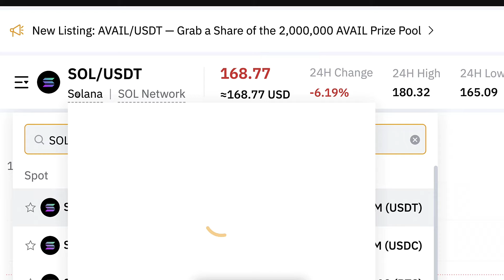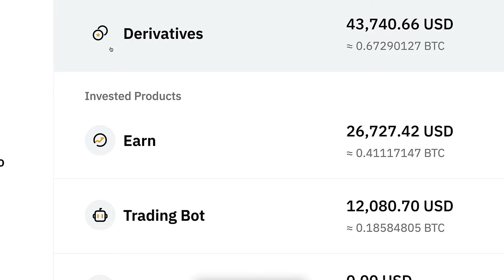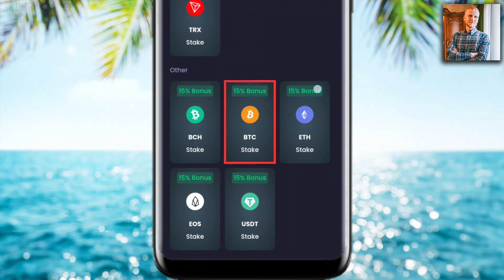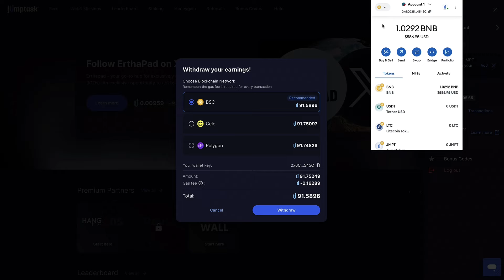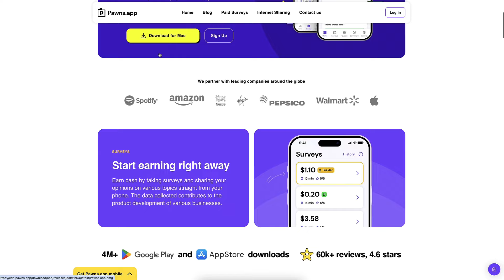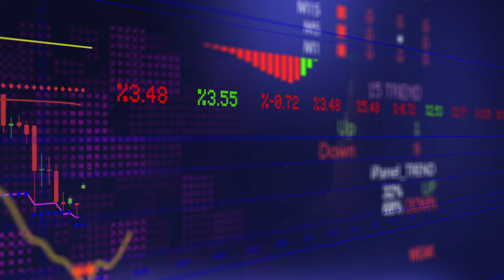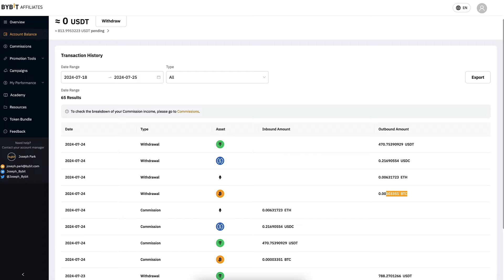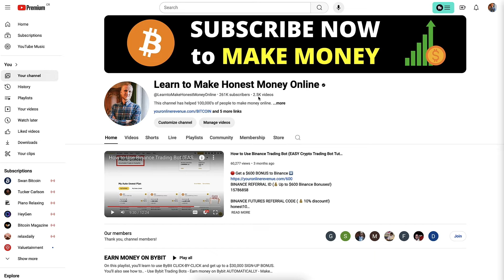How to Earn Solana for Free Daily (7 LEGIT Ways to Earn Free Crypto)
💰 Get 20+ apps to earn SOL, BTC and other crypto online (FREE GUIDE) 👇

How to earn Solana for free? Now you will see 7 legitimate ways to earn free Solana, so you can get money daily.

All of these earn money apps are proven to work because I and thousands of my YouTube subscribers are using them successfully.

I have published detailed step-by-step tutorials to earn Solana free with all of these websites on my YouTube channel. You can take a look at those tutorials after watching this videos.

If you have any questions on how to get free Solana or anything Solana earn related, ask me in the comments below and I'll be happy to show you how to earn Solana.

See below all the resources to earn Solana.

🔴 Use the links below if you want to get special bonuses & free money 👇

1. BYBIT 💰 Up to $30,000 BONUSES

2. FREECASH 💰 Up to $250 BONUS

Over 20 ways to cash out money!

3. HONEYGAIN 💰 FREE $3 BONUS

4. PAWNS APP 💰 Get Your $3 BONUS

This is a classic EASY MONEY APP! Earn your first dollars online easily!

5. PRIZEREBEL 💰 Join PrizeRebel for 100% Free!

One of the most RELIABLE easy money websites in our Universe!

6. BINGX 💰 Up to $5,000 BONUS

On BINGX you can make money even PRIVATELY 🤫🤑

7. COINEX💰 $100 BONUS

The information on this YouTube channel and the resources available are for educational and informational purposes only.